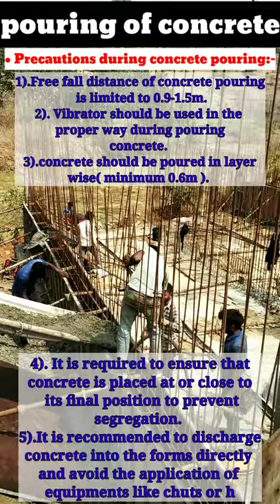Precautions during concrete pouring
this video shows the concrete pouring of abutment wall and some precautions during concrete pouring.